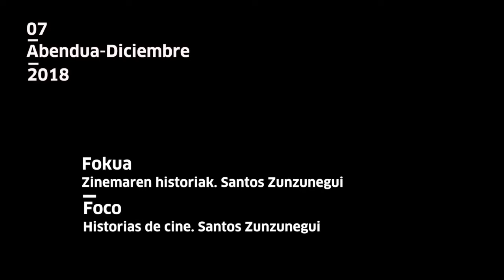EQZE: Zinemaren historiak | Historias de Cine (5)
Bostgarren saio honetan (2018/12/7), Santos Zunzuneguik Roberto Rosselliniren zinema izango du hizpide, "Paisà" (Italia, 1946) filmatik abiatuz.

En la quinta conferencia del ciclo (7/12/2018), Santos Zunzunegui analiza el cine de Roberto Rossellini a partir de "Paisà" (Italia, 1946).